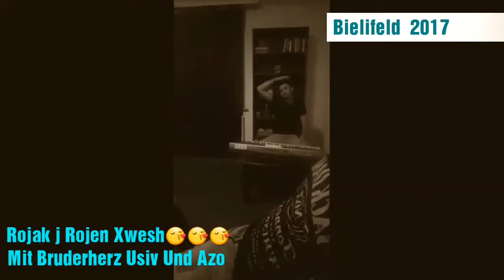Jamal Usiv Azo 2017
Usive Feto